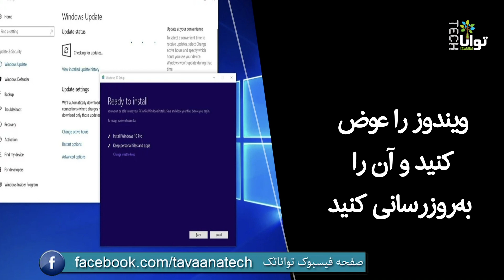در صورت استفاده افراد غریبه از لپ‌تاپ‌تان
ویندوز را عوض کنید و آن را به‌روز‌رسانی کنید.

یک فایروال و آنتی‌ویروس مناسب و امن نصب کنید.

یک نرم‌افزار امنیتی مانند Spybot برای شناسایی و نابود کردن بدافزارها نصب کنید.

به سرعت رمز عبور تمام ایمیل‌ها و حساب‌های خود در شبکه‌های اجتماعی را عوض کنید.

فایل‌های مهمی که در کامپیوتر  ذخیر می‌کنید را حتما رمزگذاری کنید.

اگر فایل مشکوکی مشاهده کردید، روی آن کلیک نکنید و درایوی که فایل در آن قرار دارد را فرمت کنید.